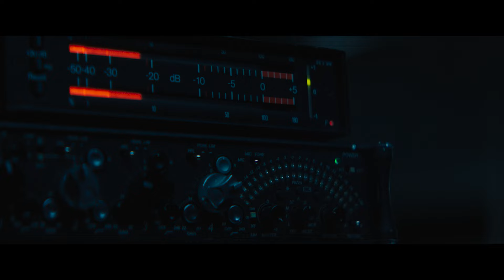ON THE LINE | Trailer (Deutsch / German) | 2022 | Action / Thriller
DVD & Blu-ray ab 16.12.22 - Digital ab 01.12.22

Der Psychopath Gary kidnappt während einer nächtlichen Radio-Talksendung Frau und Kind des raubeinigen Elvis Cooney (Mel Gibson). Gary will den ruppigen Moderator für den Selbstmord seiner früheren Assistentin zur Rechenschaft ziehen und treibt ein sadistisches Spiel mit Elvis und seinem Team, tötet einige Mitarbeiter und droht, Elvis‘ Familie in die Luft zu sprengen. Ein atemloser Wettlauf gegen die Zeit beginnt…

Regie: Romuald Boulanger